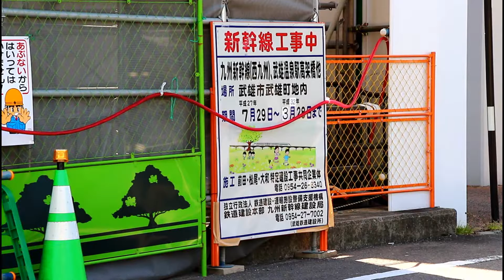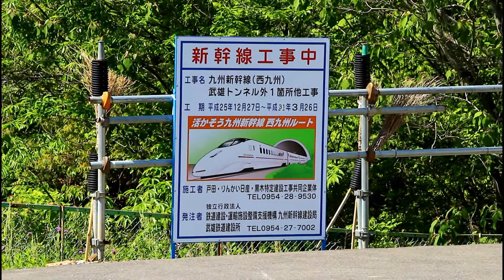九州新幹線長崎ルート 武雄温泉駅周辺2018年5月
長崎新幹線、武雄温泉駅付近の建設工事の様子を撮影。
九州新幹線西九州ルートは、2018年現在、2022年の暫定開業が予定されています。武雄温泉駅は暫定開業の際、在来線と新幹線のリレー駅として機能する予定です。 モノレール延伸廃線未成線・都市計画について配信・モノレール専門チャンネルMJWS